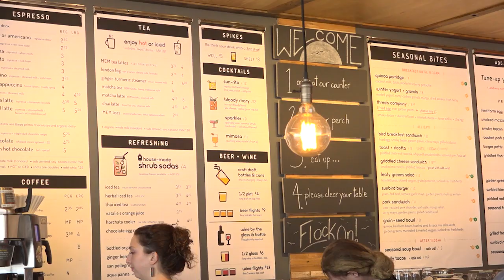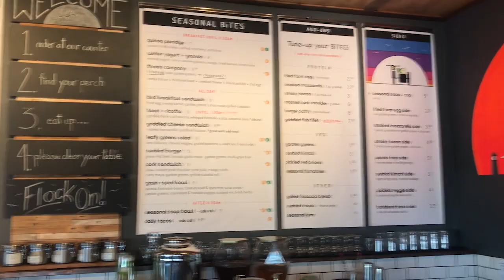Let's Go to Orleans — EsCape TV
We're headed to the hub of the Lower Cape in our latest EsCape TV episode — to the town of Orleans! Fishing, art, music, theater, kid-friendly activities, amazing beaches and great restaurants—this Cape Cod town has it! Come along as we explore all the great things Orleans has to offer!

Orleans has 54 miles of coastline and is home to one of the most popular beaches, Nauset Beach, on Cape Cod.  Nauset Beach is on the National Seashore and does allow driving on the beach with a permit.  In addition to the ocean facing beaches, Orleans is also situated on Cape Cod bay with the public beach of Skaket Beach.  Known for its swing in sea level with the changing of the tides, Skaket Beach is great for families and young children or anyone who likes taking long walks.  At low tide, you can walk for miles and explore the tidal pools left behind.

There are endless summertime activities in the town of Orleans include the Cape Cod Baseball League featuring the Orleans Firebirds.  The Firebirds play their home games at Eldridge Park.  Other popular events include Independence Day Fireworks, occurring the weekend prior to July 4th, the 4th of July Parade, and an Orleans block party in mid-August.